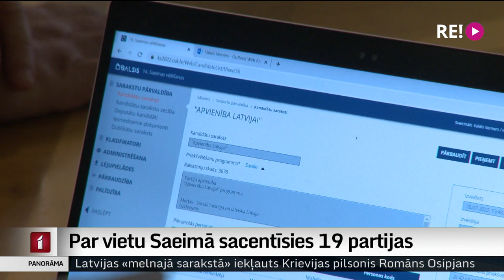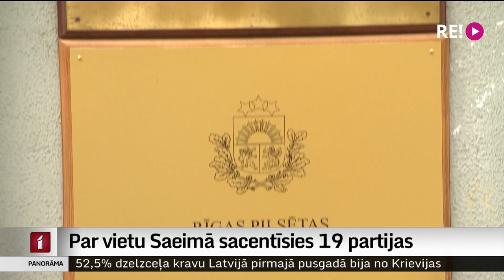Par vietu Saeimā sacentīsies 19 partijas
Deputātu kandidātu sarakstu iesniegšana 14. Saeimas vēlēšanām noslēgusies. Par vietu parlamentā un 5% barjeras pārvarēšanu sacentīsies 19 partijas, jeb  katram no simt mandātiem būs 18-mit pretendentu.  Turpina  Madara Līcīte.